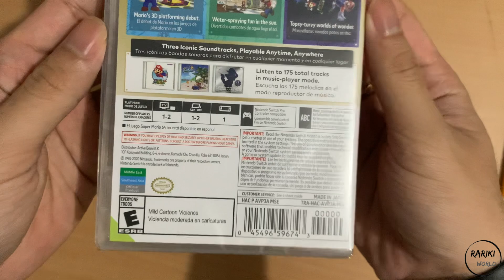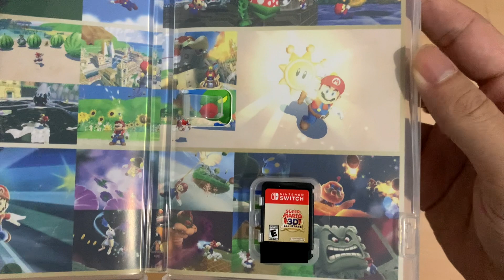unboxing super mario 3D all stars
Unboxing super mario 3D all stars switch version